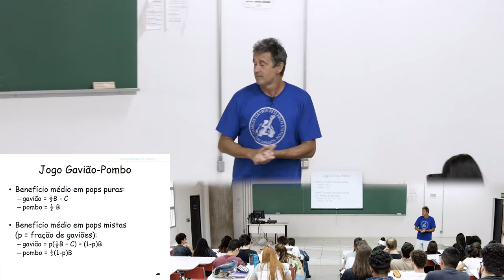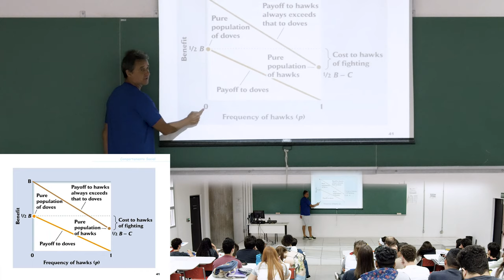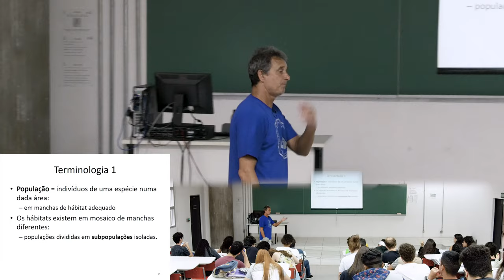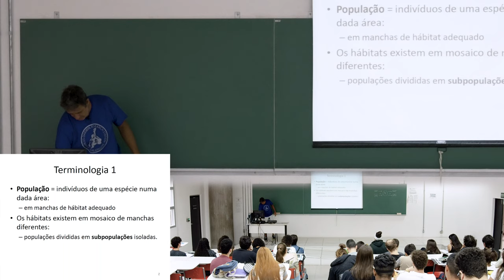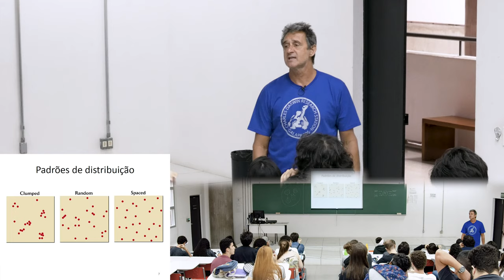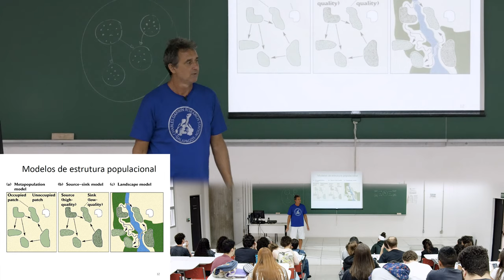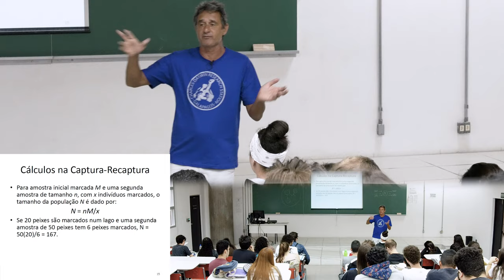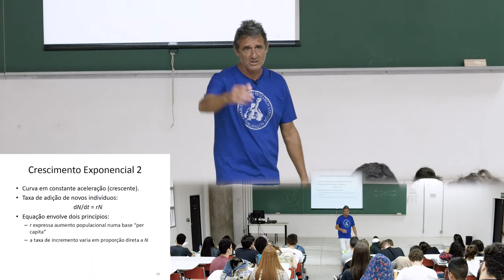BIOA · Aula 08 · Prof. André Eterovic · Biodiversidade: Interações... · UFABC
Aula 08 da disciplina Biodiversidade: Interações entre organismos e ambiente - cód. BCL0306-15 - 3º quadrimestre de 2019 (29/out/2019) - Prof. André Eterovic (CCNH - UFABC). Lista de tópicos na descrição (abaixo).

Conteúdo:
    00:00:00​ Logotipo UFABC
    00:00:26 Jogo Gavião-Pombo
    00:13:52 Jogo Gavião-Pombo (gráfico)

— População
    00:27:40 Introdução
    00:50:07 Distribuição espacial
    01:07:02 Metapopulação
    01:13:26 Estimativa de tamanho populacional
    01:25:33 Demografia
    01:30:53 Modelos exponencial e geométrico